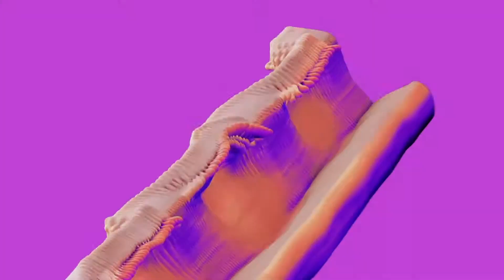anyone know whats wrong w my VALORANT also how 2 make this happen 4 every kill? thank u, dms open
i normally try to analyze content on this channel, but ive watched the footage a thousand times and im completely fuckin lost here. if u got any input sound off in the comments pls